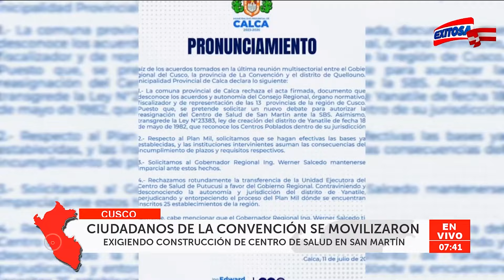🔴🔵Cusco: Ciudadanos marcharon contra paralización de obras del centro de salud en San Martín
Los ciudadanos de La Convención, en Cusco, alzaron su voz de protesta para exigir la construcción de un centro de salud en San Martín, la cual se encuentra paralizada.

Exitosa Perú
"Exitosa: La voz que integra al Perú"

Corporación Universal